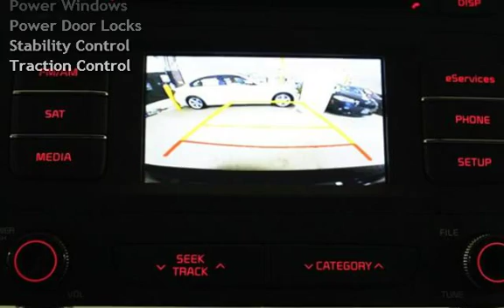2016 Kia Sedona LX for sale in Moonachie, NJ